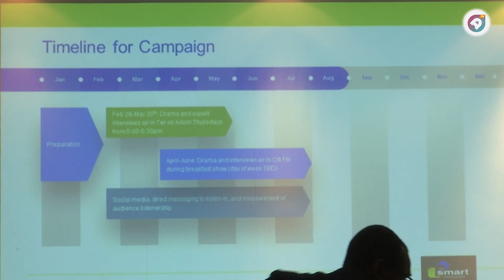YouDeserveToKnow Accion International launches awareness campaign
Accion International launches
awareness campaign designed to share information, change attitudes and
behavior on key consumer protection issues that face Ghanaians especially around financial inclusion